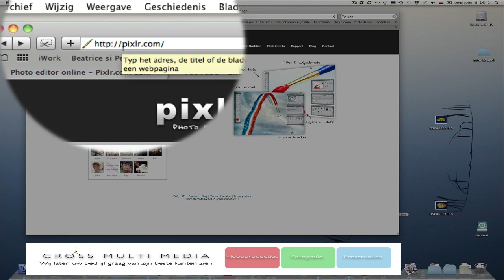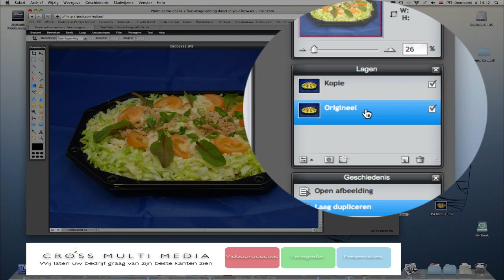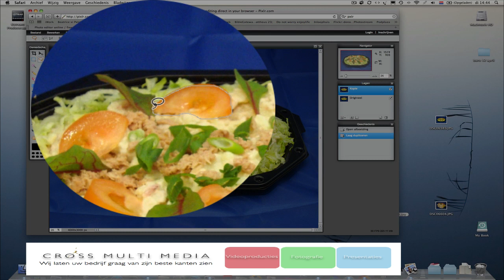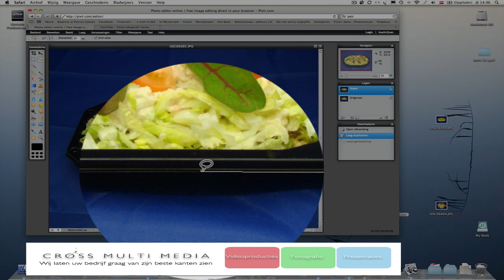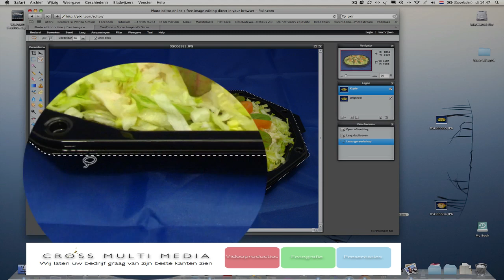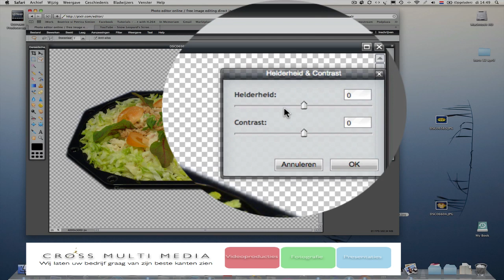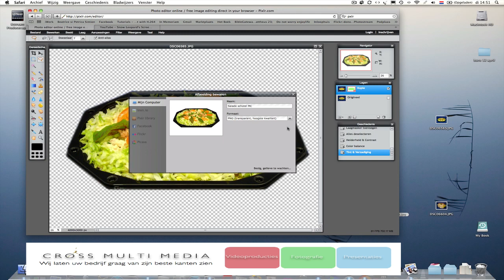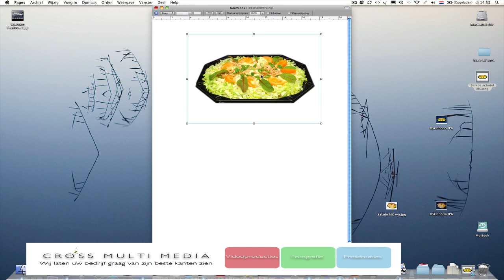Hoe maak ik een doorzichtig fotobestand - met PIXLR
Een tutorial van het GRATIS ONLINE Fotobewerkingsprogramma PIXLR. Hoe maak ik een transparant fotobestand?